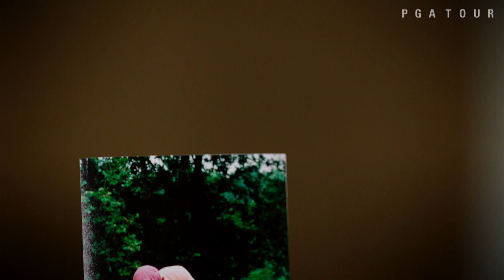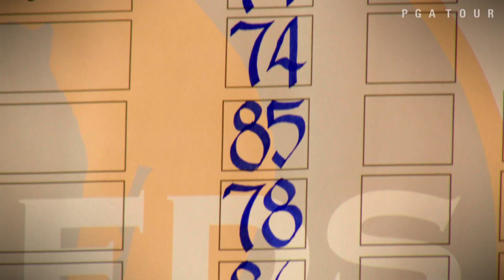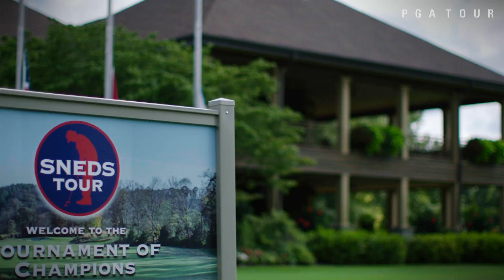Brandt Snedeker's passion for junior golf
Brandt Snedeker’s golf game was formed through his participation in junior golf, so when the Tennessee Golf Association Tour he once played on began to struggle, Snedeker jumped in to help, thus forming the Sneds Tour.